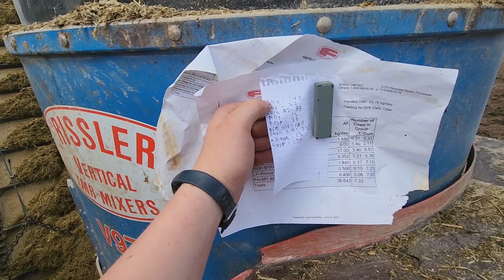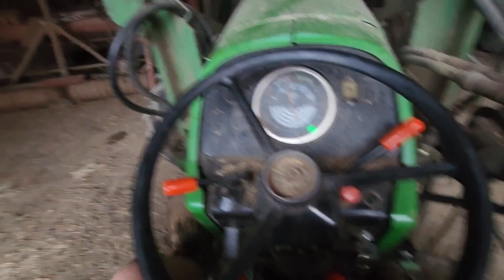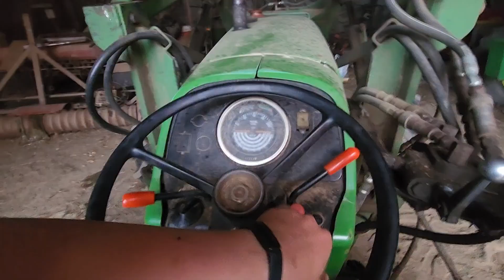Spraying soybeans, Fixing the gator, and 2 flat tires on the 2350